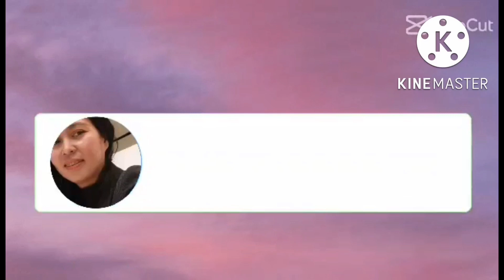KWENTUHAN BAGO KANTAHAN#kwentuhan#kantahan hawak kamay @jane varona vlog